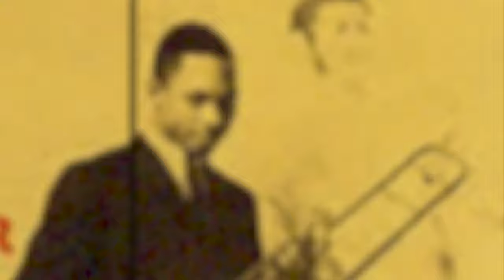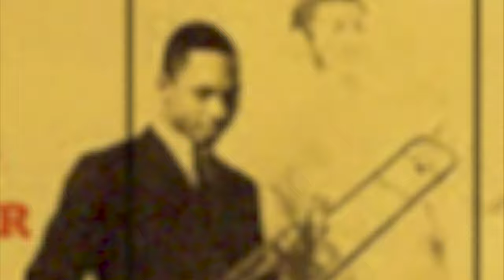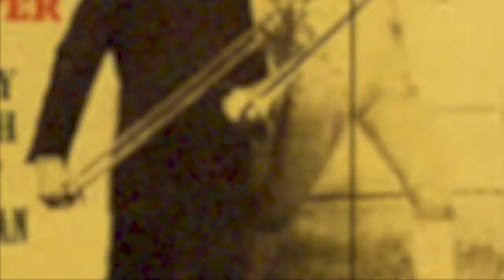ジュリアン・プリースターの『キープ・スゥインギン』は、隠れトロンボーン名盤なのだ。ピアノはトミー・フラナガン、ベースはサム・ジョーンズ、ドラムはエルヴィン・ジョーンズ、レーベルはリヴァーサイド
トロンボーン奏者、ジュリアン・プリースターのリーダーアルバム『キープ・スゥインギン』を紹介しています。

マディ・ウォーターズ、ダイナ・ワシントン、サン・ラ・アーケストラ、マックス・ローチ、ハービー・ハンコックのヘッドハンターズなど、様々な大御所ミュージシャンたちと共演を重ねてきたトロンボーン奏者、ジュリアン・プリースター。

彼のこってりとした味わいを楽しめるオーソドックスな４ビートのアルバムです。